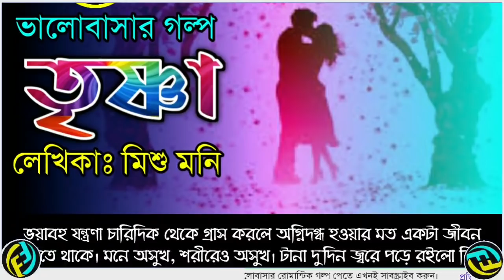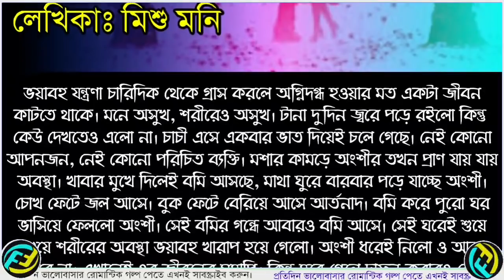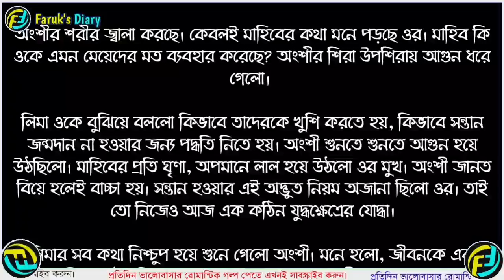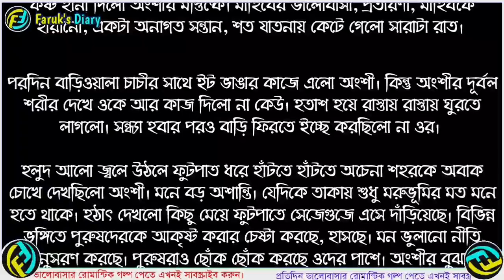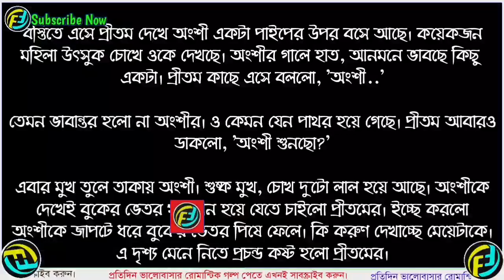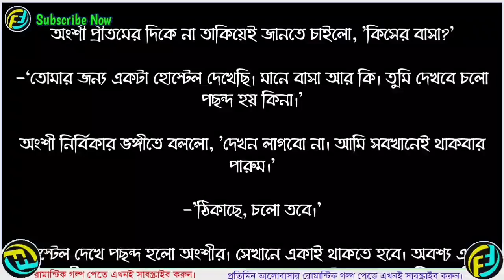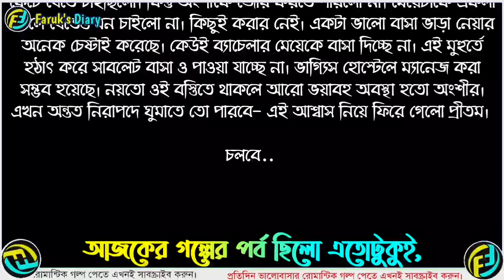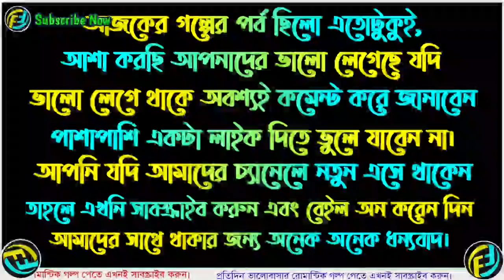তৃষ্ণা || পর্ব - ২২ || Trishna || Part - 22 || ভালোবাসার রোমান্টিক গল্প || Faruk's Diary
গল্পের নামঃ তৃষ্ণা
পর্ব - ২২

ভালোবাসার গল্প
রোমান্টিক গল্প
প্রেমের গল্প
বেদনার গল্প
Valobasar Golpo
Romantic love story
premer golpo
Faruk Media

💞. Valobasar golpo. 💞
💞. Premer golpo. 💞
💞. Koster golpo. 💞
💞. Jeboner golpo. 💞
💞. Prem Nibedon. 💞

❤ Thanks For Stay With Faruk's Diary. ❤